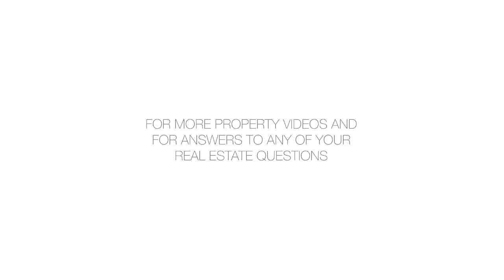120 East 87th Street, P-20C - Gladys (Laurie) Cooper - 05/14/20 - 4122319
120 East 87th Street, P-20C

Wow, decorator done meticulous and extensive renovation just completed. Located in one of the most prestigious addresses on the Upper East Side. This truly one of a kind home offers soaring loft-like 14ft. ceilings with oversized windows, huge closet space. Renovations include band new lavishly done bathrooms with designer fixtures, beautiful new hardwood floors throughout and a Chef's kitchen with top-of-the-line stainless steel appliances and a washer and dryer.
Park Avenue Court is a Prestigious Condominium located between Park Avenue and Lexington on 87th Street in one of the most desirable areas of the Upper East Side (PS6 District) close to Manhattan's finest schools, restaurants, shopping and transportation. This Full Service Building offers 24-Hour Concierge, Doorman with an elegantly designed two story rotunda lobby, landscaped roof deck and courtyard, fully equipped health club with swimming pool, children's playroom and yoga room, adjacent garage and storage. First Showings 3/9/2020